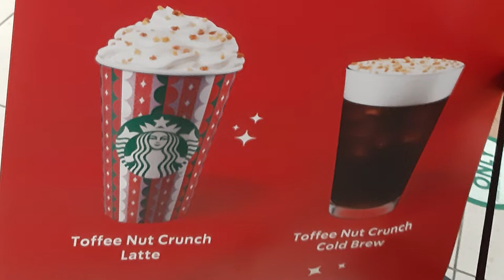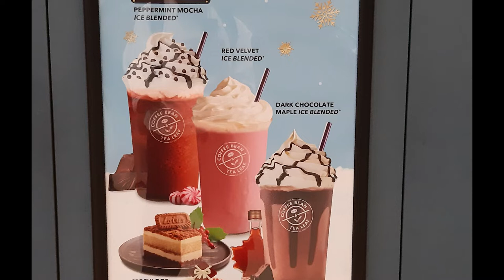Trying the Seasonal drinks at Starbucks and Coffee Bean & Tea Leaves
Welcome to another Food Adventure with Getting Lost. This is the season, the season for sweet seasonal drinks. So lets see how the taste. It could be good,. but not likely but yo never know.